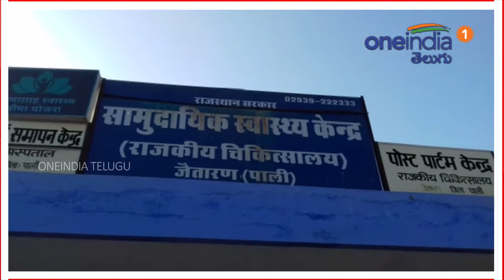రాజస్థాన్‌లో చెన్నై పోలీస్ ఇన్‌స్పెక్టర్‌‌పై కాల్పులు, వీడియో | Oneindia Telugu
48-year-old police inspector from Chennai was lost life by burglars in a village in Pali district of Rajasthan

చెన్నైలో గత నెలలో జరిగిన బంగారం దొంగతనం కేసులో అనుమానితులను పట్టుకునేందుకు తమిళనాడు పోలీసు బృందం రాజస్థాన్‌లోని పాలి జిల్లాకు వెళ్ళింది. కాగా కొందరు దుండగులతో జరిగిన కాల్పుల్లో చెన్నైలోని మధురవోయల్ పోలీస్ స్టేషన్‌కు చెందిన పోలీసు ఇన్‌స్పెక్టర్ పెరియపండి ని రాజస్థాన్‌లో కాల్చి చంపారు.  బుధవారం తెల్లవారుజామున ఈ దుర్ఘటన జరిగింది. మరొక ఇన్‌స్పెక్టర్ ముని శేఖర్‌ తీవ్రంగా గాయపడ్డారు. ఆయనను ఆసుపత్రిలో చేర్పించి చికిత్స చేయిస్తున్నారు.
వివరాల్లోకి వెళితే నవంబరు 16న తమిళనాడులోని ఓ ఆభరణాల దుకాణం నుంచి  బంగారం దొంగతనం జరిగింది. ఈ కేసులో నిందితులను పట్టుకునేందుకు  పోలీసు బృందం రాజస్థాన్‌ వెళ్ళింది. వీరిని చూసిన నిందితులు రాళ్ళు, ఇనుప చువ్వలతో దాడి చేశారని సమాచారం. ఇక ఒక అనుమానితుడిని పట్టుకోవడానికి పెరియపండి పరుగెత్తుతూ వెళ్ళినపుడు, ఆయనపై ఆ అనుమానితులు కాల్పులు జరిపారు. ఆయన అక్కడికక్కడే ప్రాణాలు విడిచారు.